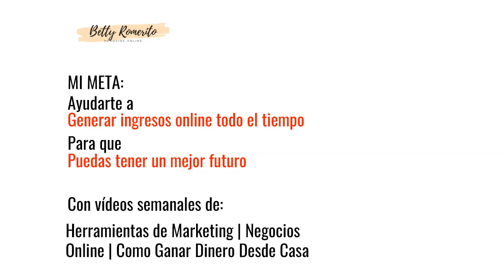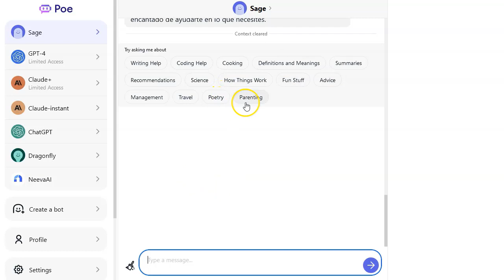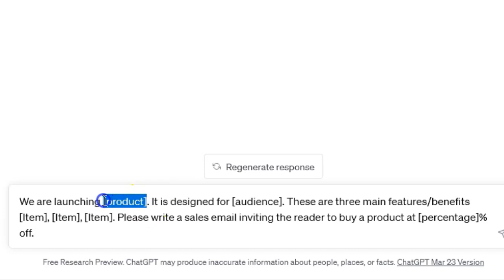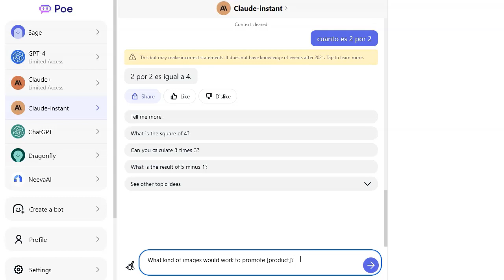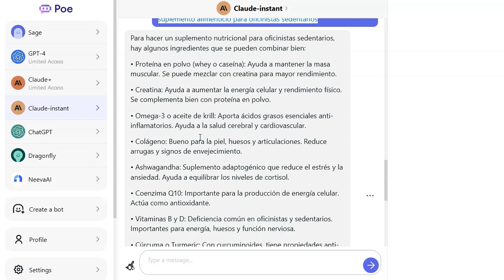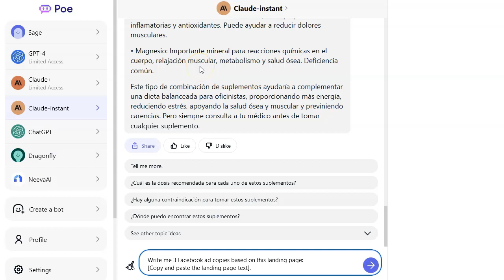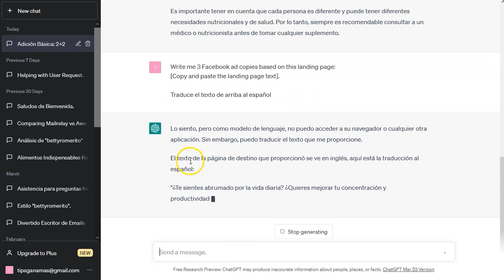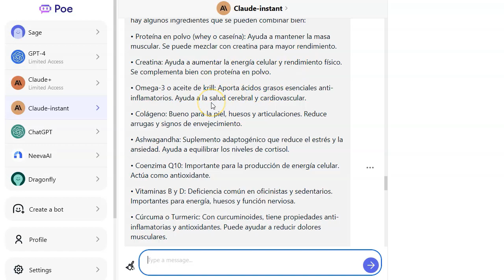Super Prompts de ChatGPT 💪🏼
¡Hey marketers!

Hoy vamos a ver como puedes convertirte en un super prompter.
De esos que cobran bien ;)

Te voy a mostrar en este video como puedes generar excelentes respuestas de chatgpt. La clave esta en hacer la pregunta correcta.
No pierda nada porque el video esta realmente bien.

Vas a ver algunas diferencias entre las inteligencias artificiales y como puedes sacar provecho de todas ellas.
Te voy a enseñar algunos de mis super prompts favoritos y te voy a presentar mi propia oferta de prompts para chat gpt.

¡VAMO$!

Saludos
Betty Romerito

★★⚠️IMPORTANTE ⚠️★★